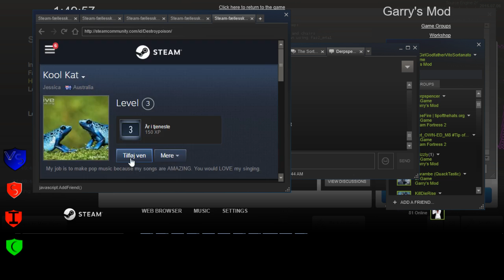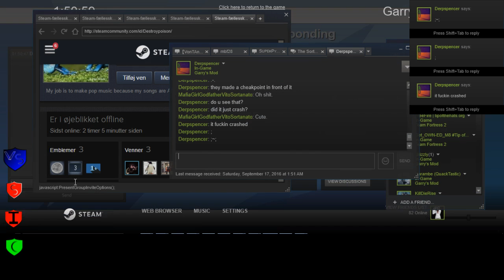TheWalkingDead RP Sortanato 1 2